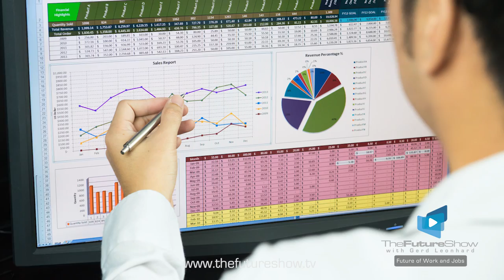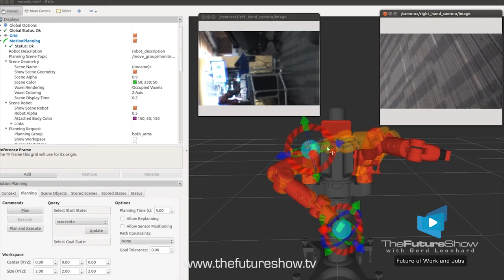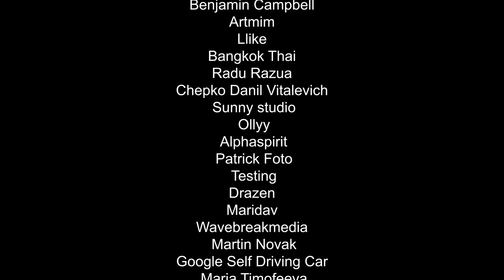The Future of Work and Jobs: TheFutureShow with Gerd Leonhard Episode 3 Season 1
This is episode #3 of The Future Show (TFS) with Gerd Leonhard, season 1. Topics: In the future, most repetitive or machine-like tasks and jobs will be largely offloaded to ultra-smart software and intelligent machines, wether in the manufacturing, financial services, government, transportation or technology sectors. By 2025, up to 45% of jobs might be automated-away in many sectors making a redefinition of 'work' and jobs an urgent priority for governments, industry and educators alike. Gerd believes that the trend away from the jobs-that-robots-can-and-will-do will also free us up to re-focus on those tasks that only us humans can do. Skills or character traits such as creativity, pattern recognition, imagination and storytelling will once again become increasingly important as machines are not yet suited to tackle them, at least in the foreseeable future. As an example, whereas travel agents used to spent the majority of their time searching databases for hotels and flights in the past, they are now focusing on putting highly-tailored travel packages together and offering personalised advice -- the basic database of flights and hotels is available to everyone, now. This trend towards the right brain will of course pose significant challenges to those who were used to doing pure 'human computing' tasks such as statistics and data analysis, or that were employed in mostly repetitive manufacturing environments. In the future, we are very likely to see what Gerd calls 'workupation' and quite possibly a lot more debate on the concept of the guaranteed minimum income in response to rampant 'technological unemployment'. See more

A big thanks to Shaheera Asante deWaele for producing this show!

to get more details and watch the other episodes.